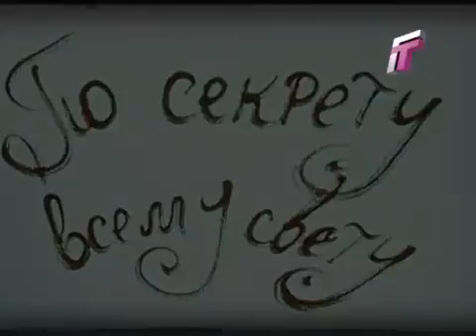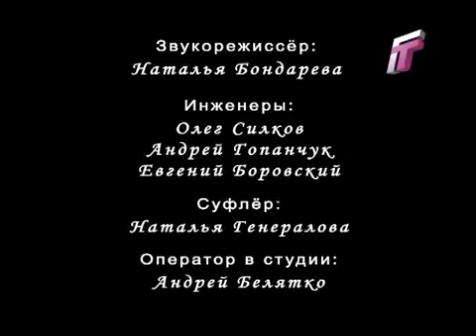Наталья Парахневич. По секрету всему свету с Татьяной Сидоренко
ТРК Гродно. По секрету всему свету с Татьяной Сидоренко. 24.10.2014
Наталья Парахневич. Рожденная отдавать